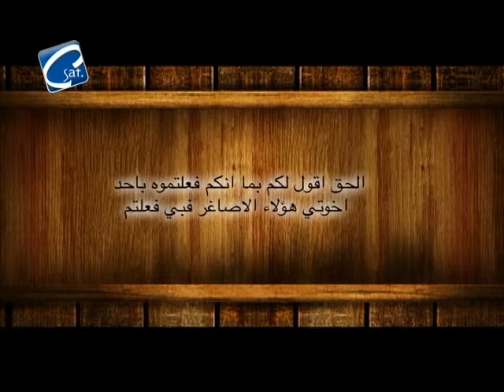تقرير عن حالة مينا اعداد وتقديم جورج شريبة